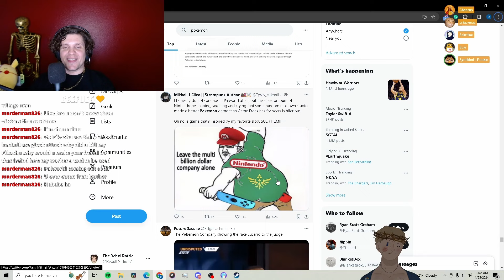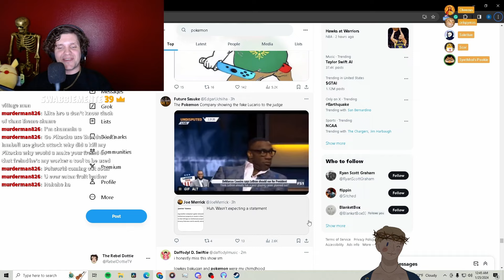Will Palworld Maintain Its Popularity?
Palworld hit the gaming world by storm but can it maintain its popularity? Palworld has been number 1 on Steam charts since its release, beating out Counter-Strike 2 and even Fortnite. Nintendo has been coming after them claiming that they're stealing from Pokemon. Has Palworld stolen anything from the competition? What can they do to stay at the top of the gaming world?

0:00 (Intro)
0:44 (How to Maintain Popularity)
02:58 (Microtransactions)
03:17 (Servers and Stability)
06:15 (Haters)
06:47 (Official Statement from Nintendo)
07:06 (AI)
07:38 (Pokemon vs. Palworld)
08:40 (Rumors and Speculation)
10:10 (Final Thoughts)
11:21 (Outro)